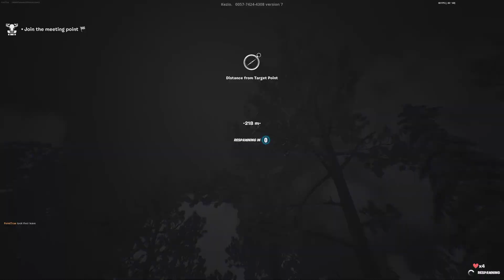Scary pp map (PT 3)